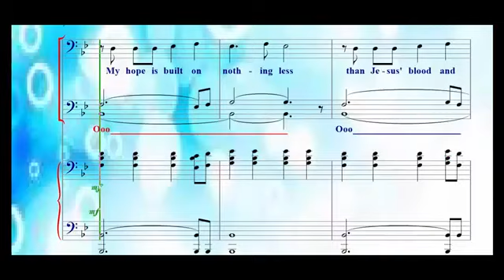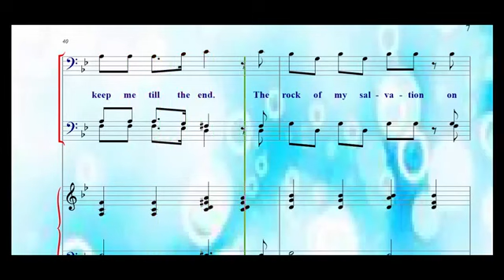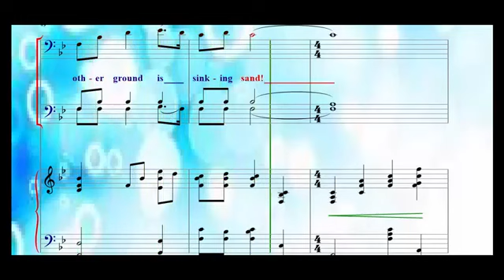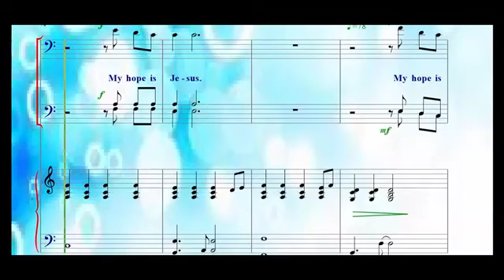My Hope is Jesus